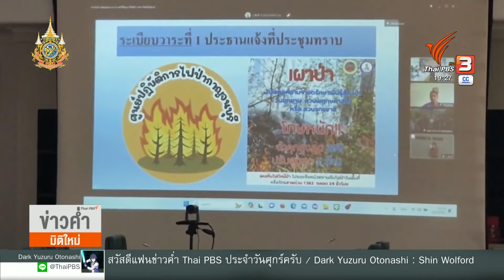"กาญจนบุรี" PM 2.5 อันดับ 1 พบจุดความร้อนสูงที่สุด | ข่าวค่ำมิติใหม่ | 16 ก.พ. 67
การตั้งคำถามจากนายกรัฐมนตรี ว่าเหตุใด "กาญจนบุรี" จึงมีจุดความร้อนจำนวนมาก และยังคุมไม่ได้ ถ้าดูจากสถานการณ์คุณภาพอากาศวันนี้ดีขึ้น แต่ยังมีค่า PM 2.5 สูงสุดเป็นอันดับ 1 ของประเทศ เป็นผลมาจากไฟป่าตลอดทั้งปี สร้างความเสียหายไปแล้วกว่า 146,000 ไร่